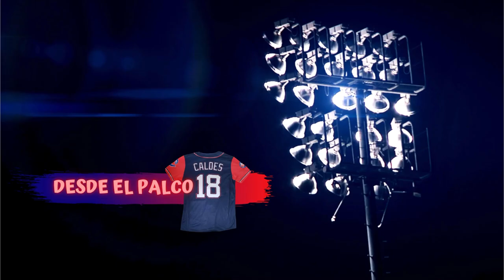TRAILER: ENTREVISTA A NORGE LUIS RUIZ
Avances de la entrevista completa  a Norge Luis Ruiz, también conocido como el Tornado de Rubirosa.
Un lanzador todo coraje y voluntad que después de llegar al estrellato en Cuba ha tenido que lidiar con lesiones en su brazo de lanzar.